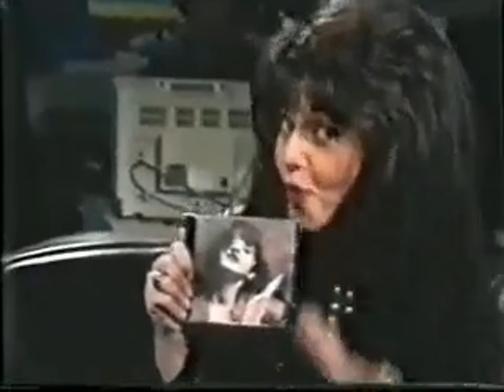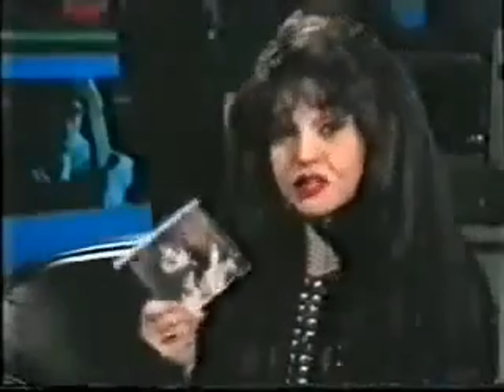Lara Fabian Music+ Sonya Benezra interview 1991